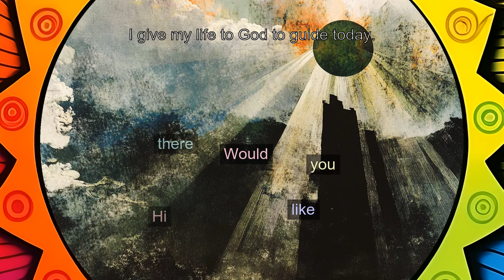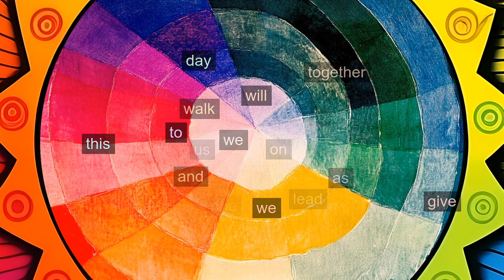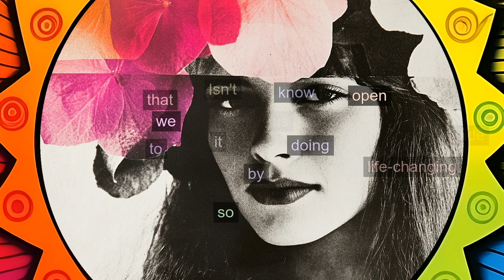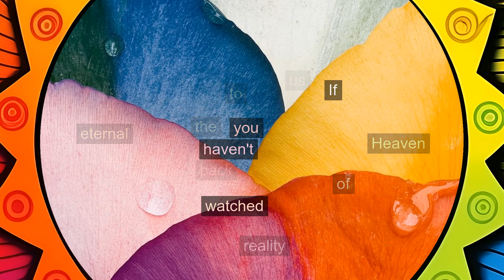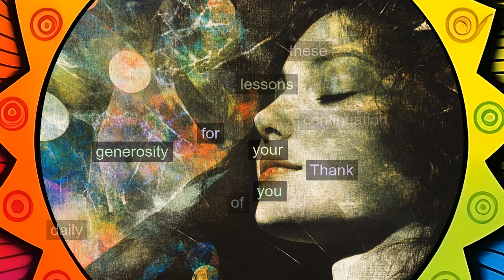L233: I give my life to God to guide today. [A Course in Miracles, explained differently]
In this lesson, we explore the transformative power of surrendering our thoughts and actions to God's guidance, allowing His infinite wisdom and love to lead us throughout the day. Join us as we learn to step back, follow His lead, and experience the countless blessings that come from trusting in His divine plan.

or...